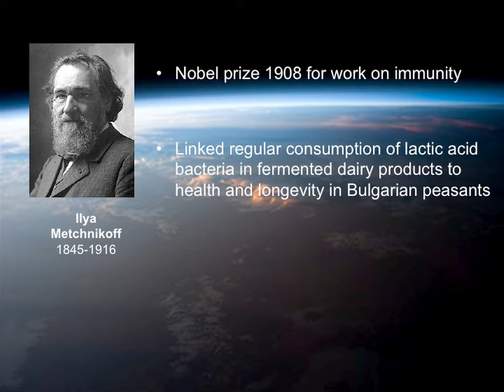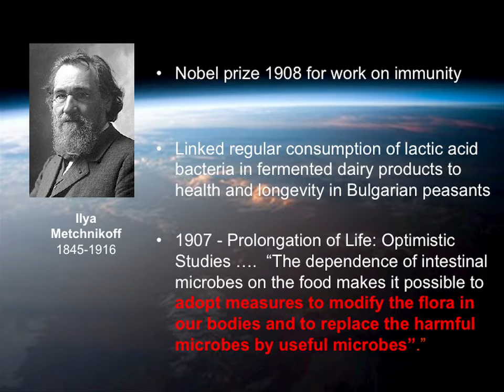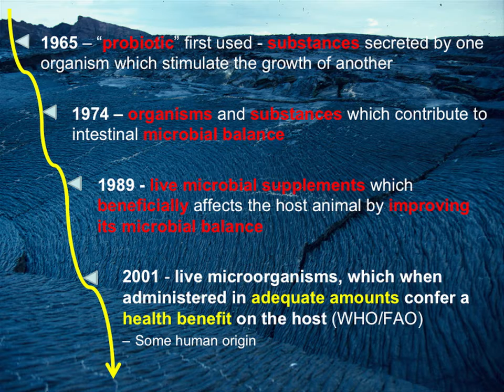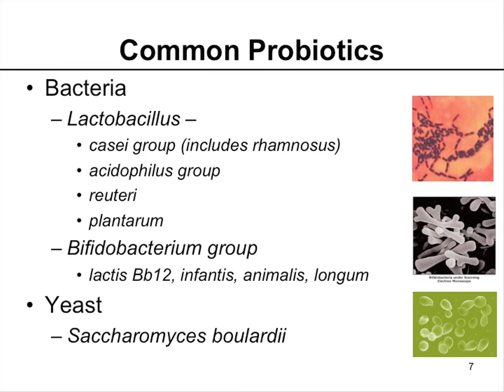Brief History of Probiotics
In this clip (2 of 10), Dr. Hibberd offers a brief history and definition of the term "probiotics."
This clip is part of the lecture "Probiotics, the Microbiome, and Host Immune Response: Insights for Novel Therapeutic Approaches," by Patricia Hibberd, M.D., Ph.D., professor of pediatrics and chief of the Division of Global Health, Department of Pediatrics, at Harvard Medical School, as well as professor of global health at Harvard School of Public Health. This 2013 lecture, delivered at NIH, is part of the NCCAM Online Continuing Education Series. Free CME/CEU credit is available to health professionals